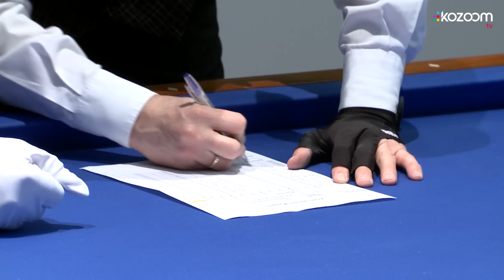3 Cushion - Masters AGIPI 2010 - Roland FORTHOMME vs Dick JASPERS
Semi Final 3-Cushion Billiard Masters Agipi 2010 :  Roland FORTHOMME vs Dick JASPERS. Race to 50.

You love billards ?
Here is the place to be !

Welcome to the official Youtube channel of Kozoom, active promoter of billiards since 1998.

Beside internet websites publishing news, results or selling billiards equipment, Kozoom has built its reputation producing high quality streaming of many major Carom and Pool events worldwide. Kozoom developed a unique skill in billiards production with hundred hours of Live programs delivered to Eurosport and other major networks since 2005.

Kozoom knows "how to shoot the games" and you will enjoy it on its Youtube Channel and its official website offering a huge video library to billiards lovers.  Visit Kozoom.com to know more!